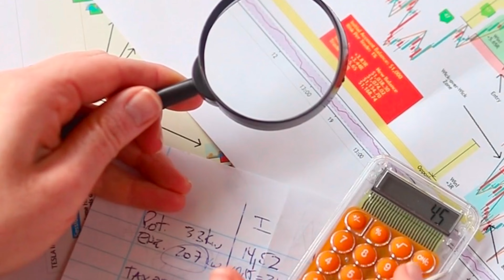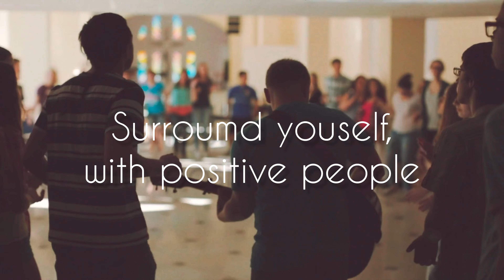सफ़लता के राज motivational video || How to become a success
अगर आप अपने जीवन में सफल बनाना चाहते हो,
तो आप इस वीडियो में बताए गए दस राज,
ध्यान से सुनिए,
और,
अपने जीवन में,
अवश्य उपयोग मे लाइये।

1. Always Be yourself.
2. Failure is part of success.
3. Practice Gratitude.
4. Treat others how you want to be treated.
5. Take a Risk.
6. Learn from your mistakes.
7. Time is money.
8. Surroumd youself with positive people.
9. Take care of your health.
10. Persistence is key.